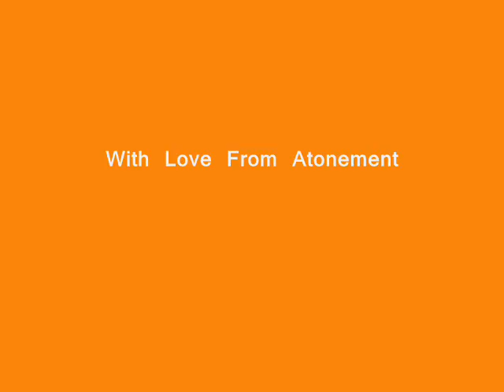Dalaran Adventures Feat Etsuki & Vyrkrel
Vyrkrel and Etsuki's Good Times in Dalaran. The Tale of the Hax Blimp